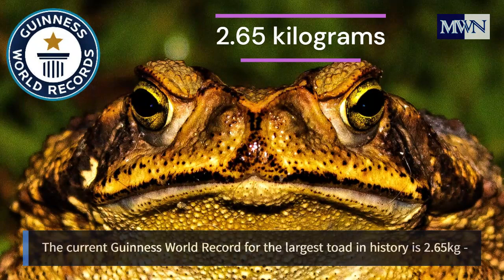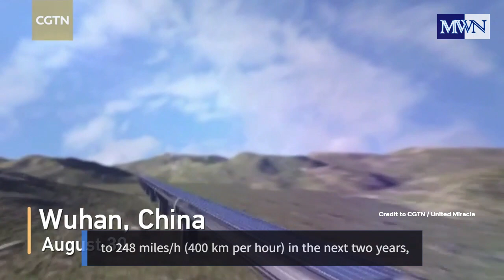FRESHWATER FISH, More CONTAMINATED / BEHOLD!… TOADZILLA / China: 1,000 km/hour HYPERLOOP TRAIN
News on Freshwater Fish, Toad - Australia, and China - Hyperloop

1)  Freshwater fish highly contaminated with ‘forever chemicals’.  Source:  The Hill and The Guardian

2)  Giant cane toad found in Australia weighing 2.7kg could be world largest.  Source:  Reuters and CNN

3)  China’s Hyperloop train completes successful test runs of full-sized passenger capsule.  Source:  South China Morning Post - SCMP  and Interesting Engineering

Don't forget to click on the subtitle of the language of your preference.

CREDITS to:

Microbacteria    Video by Dsndrn-Videolar from Pixabay
LA Downtown    Video by darnell groom from Pixabay
Hyperloop          Credit to CGTN / United Miracle / New Day Cult
Toad             Credit to Inside Edition
Sugarcane    Image by Albrecht Fietz from Pixabay
            Image by Corinna Schenk from Pixabay

10 SECS BROADCAST BREAKING NEWS OPENER

Free Celebration Music No Copyright / By LIBORIO CONTI